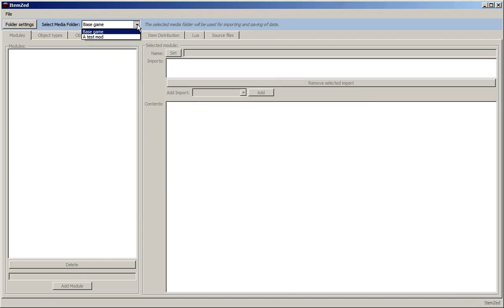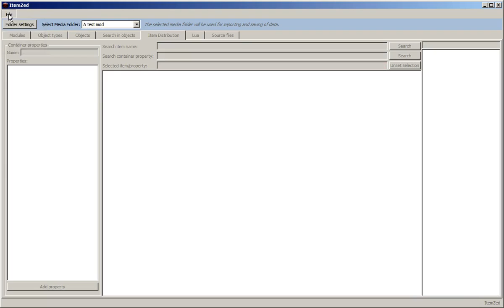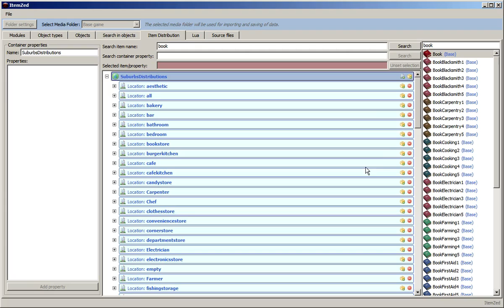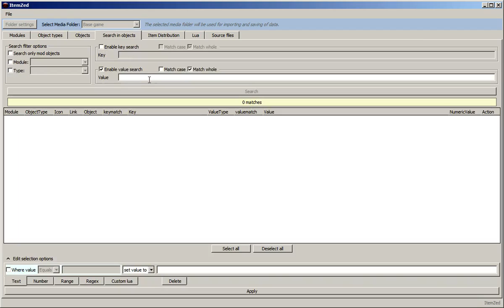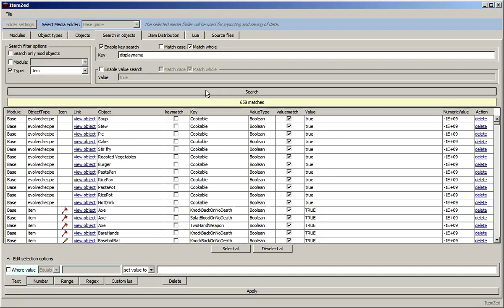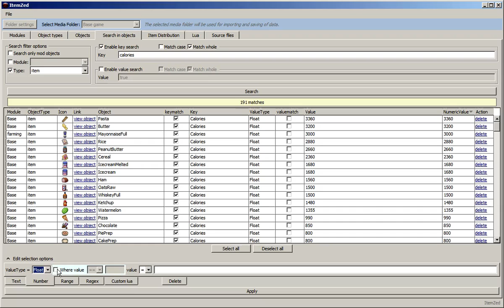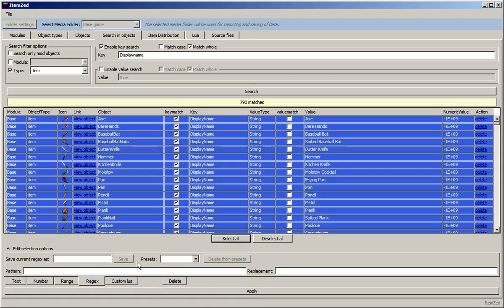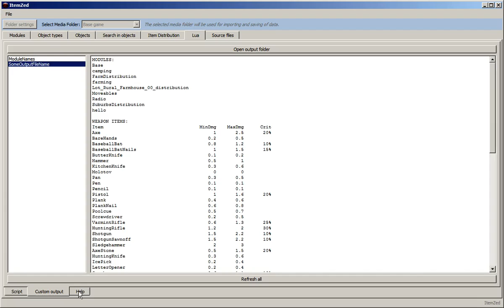ItemZed Additional Options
ItemZed is a development and modding tool that is used to edit the contents of script modules (foodstuff items, weapons, recipes etc) and the distribution table that dictates where different in-game items can be found and looted on the map. Additionally it loads texturepacks containing icons so you can change how things appear in-game.

This video shows that, on top of manual editing of the data, there are options for the batch refactoring of large numbers of items and in-game objects.

We have also added lua integration that allows the entire data set to be programmatically modified, and output to any sort of format – meaning that changes and new items can quickly and easily become part of user mods, and a part of the main game.